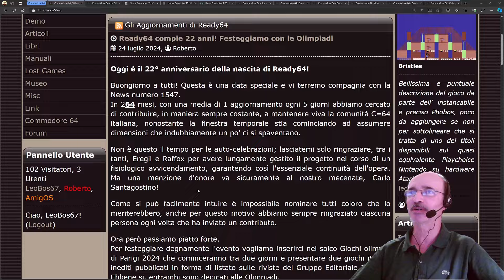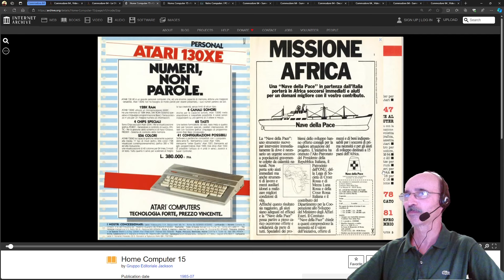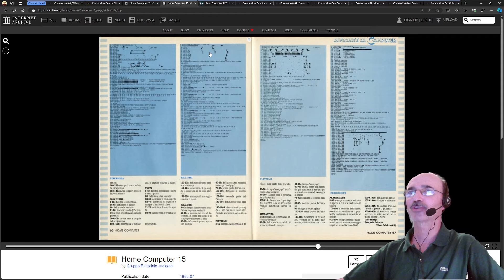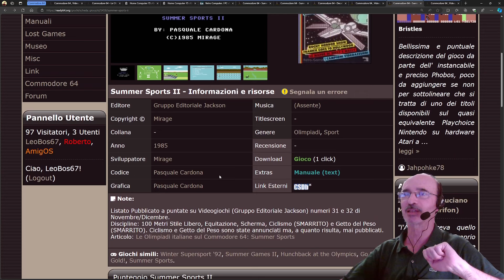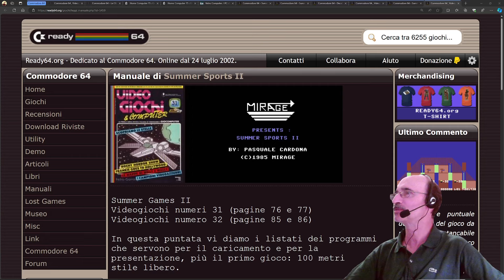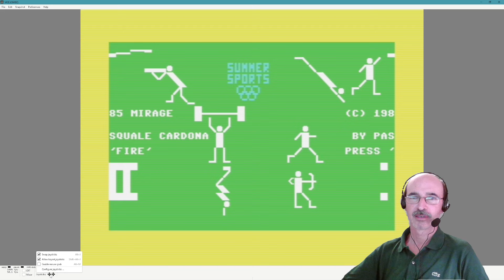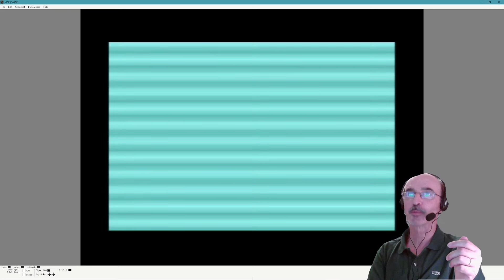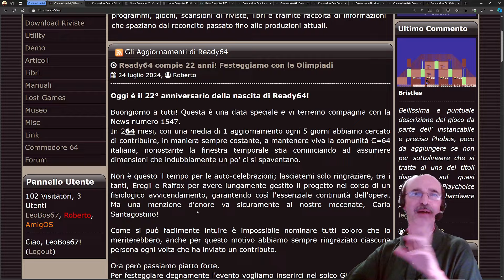Il compleanno di Ready64 e le Olimpiadi / Commodore 64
Per celebrare i 22 anni del sito di @Ready64-official, la redazione propone un articolo su due videogiochi in BASIC per Commodore 64 ispirati al classico Summer Games. Auguriamo buon compleanno a Ready64 e proviamo questo clone in occasione delle ormai prossime Olimpiadi!
"Retro Computer vol. 3"

Il video celebra il 22° anniversario del sito Ready64, dedicato al Commodore 64, e discute delle Olimpiadi sul Commodore 64, con particolare attenzione ai giochi "Summer Sports" e "Summer Sports 2".

+ 00:00 **Introduzione e anniversario di Ready64**
    * Celebrazione dei 22 anni del sito Ready64
    * Documentazione della storia del Commodore 64 in Italia
    * Catalogazione di programmi, giochi, riviste e libri
+ 00:47 **Olimpiadi sul Commodore 64**
    * Presentazione dei giochi "Summer Sports" e "Summer Sports 2"
    * Giochi pubblicati su riviste negli anni '80
    * Confronto tra giochi in Basic e giochi in linguaggio macchina
+ 07:00 **Dettagli sui giochi "Summer Sports"**
    * Descrizione delle varie specialità olimpioniche
    * Esempi di giochi come i 100 metri piani e i tuffi
    * Discussione sulle difficoltà di programmazione in Basic
+ 14:00 **Summer Sports 2 e altre curiosità**
    * Pubblicazione di "Summer Sports 2" nel novembre 1985
    * Aggiunta di nuove specialità come l'equitazione
    * Problemi tecnici e curiosità sui giochi